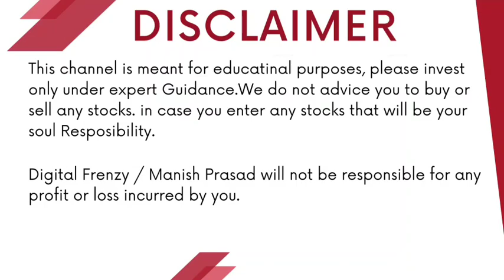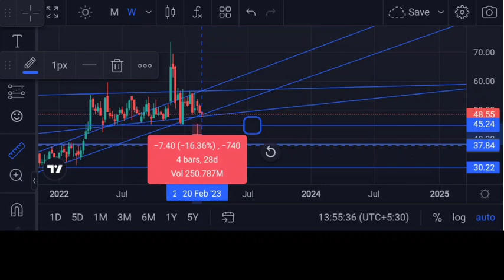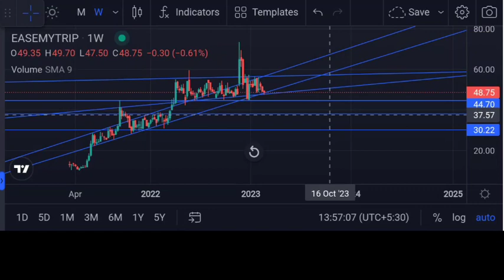technical analysis tutorial for begginers Easy Trip Planners Ltd | simple swing trading strategies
technical analysis tutorial for begginers Easy Trip Planners Ltd | simple swing trading strategies | Digital Frenzy | Easy Trip Planners Ltd
Angel One:-
Introducer code: M445800
*TnC apply